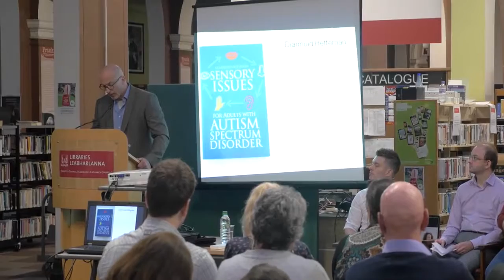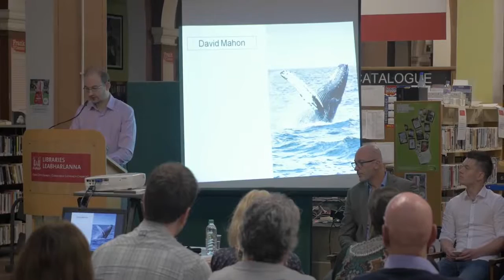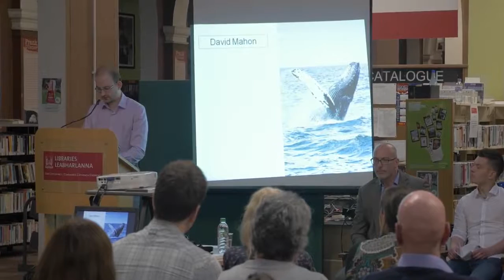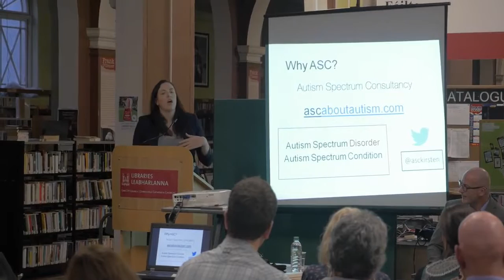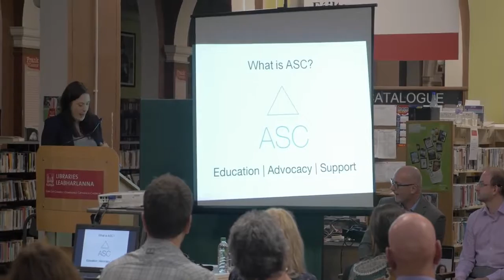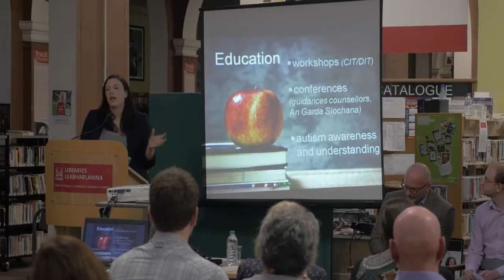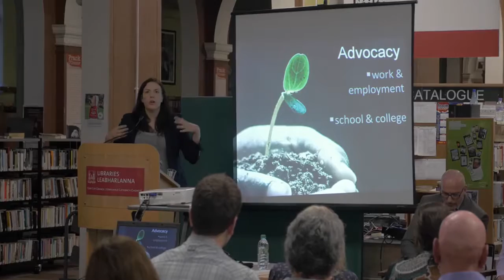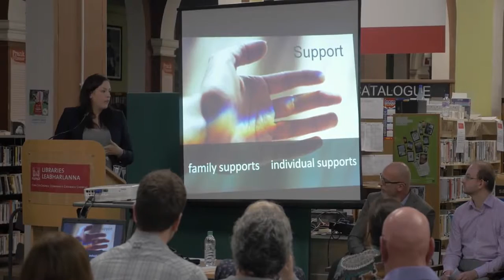Launching ASC and 'Sensory Issues for Adults with Autism Spectrum Disorder' (Book)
ASC (Autism Spectrum Consultancy) was launched in Cork on the 22nd September 2016. Also formally launched that night was Diarmuid Heffernan's book 'Sensory Issues for Adults with Autism Spectrum Disorder'.

Speakers on the night were Cian Hutt, David Mahon, Diarmuid Heffernan and Kirsten Hurley. Many thanks to Cork City Libraries for hosting the event and to all who attended.

(Amazon link)